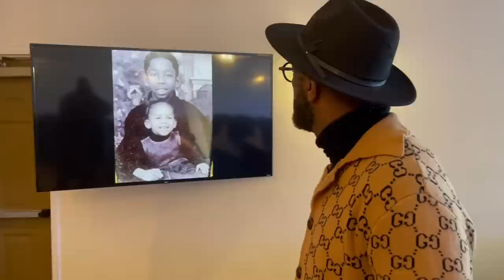Looking At Pictures Of My Son Living Life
This is what I'll remember when I think of my son.